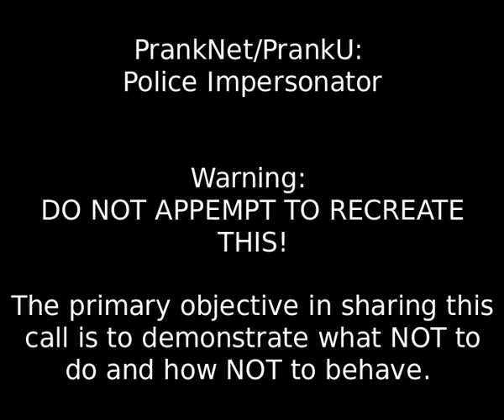Unfunny Pranks: PrankNet - Sex Offender Laptop